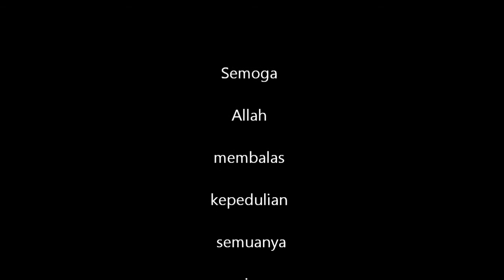Hunting Foto : Charity For Palestine